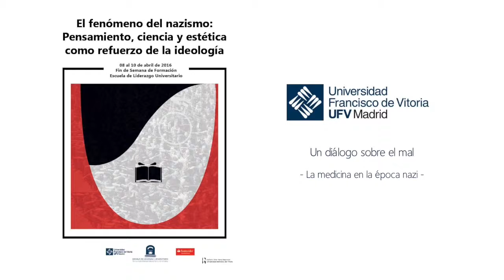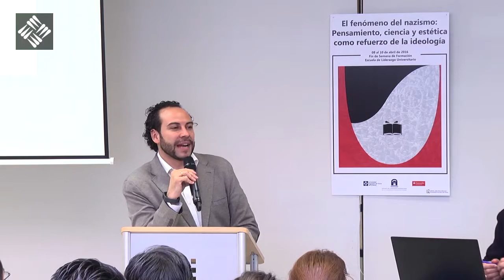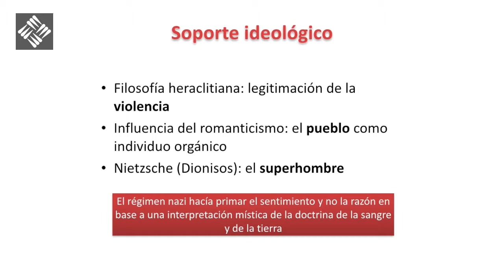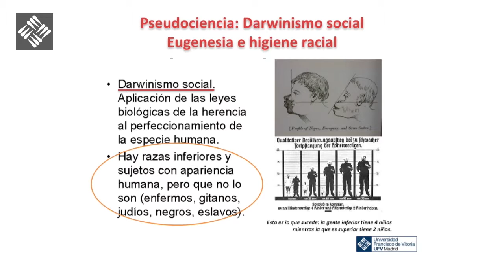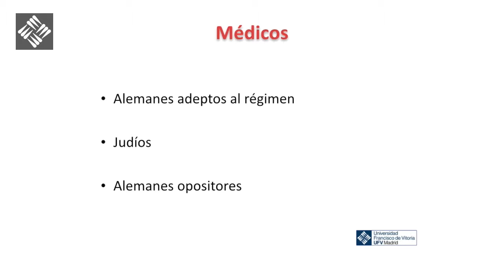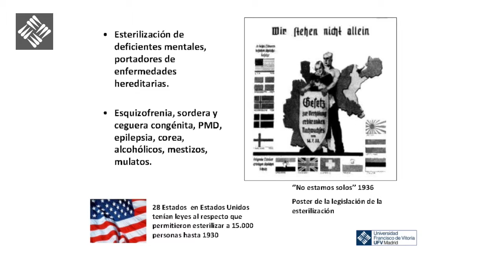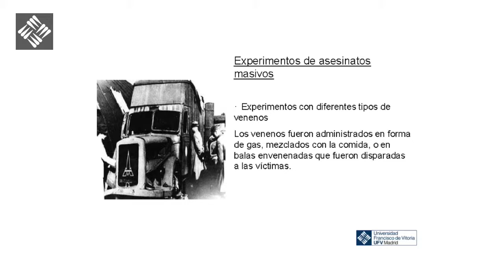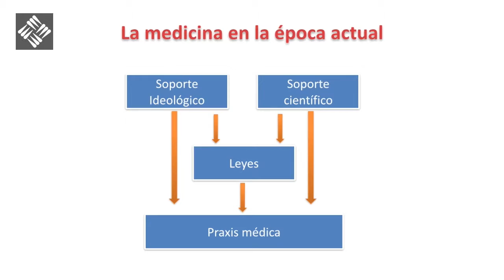El fenómeno del nazismo - Un diálogo sobre el mal - La medicina en la época nazi